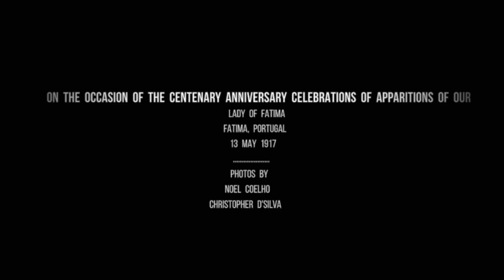Miraculous 'Our Lady Of Fatima' (Cathedral Of Our Lady Of Assumption Kajubag, Karwar)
Our Lady Of Fatima in Karwar Diocese and now at Cathedral Kajubag, Karwar⛪

She is so beautiful !
Thank you for your vist, Mama Mary !

CREDITS
1.Photos & Videos : Noel Coelho
                                   Christopher D'silva
2.Editing : Noel Coelho
3.Music : Our Lady Of Fatima(Aiza Seguerra)